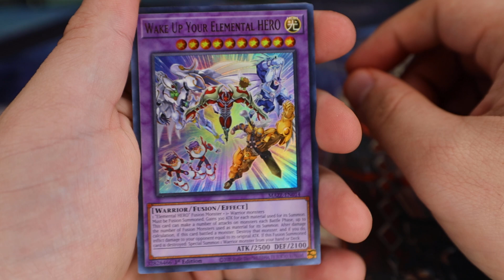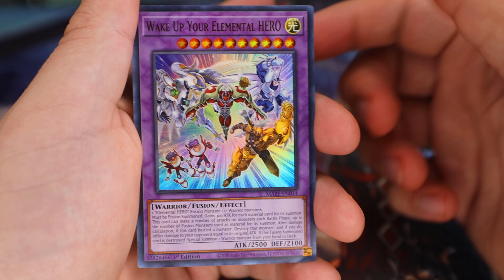New Channel PACK GIVEAWAY! Open a Pack, Give a Pack Away! (Day 48 of 50)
This is a way for us to get to know you all and give back before we go fully live on June 1st. Giveaway packs for all May comments will be selected and shipped beginning June 1st.
Thank you Patrons!
Morcifelus
DarkAuraLord